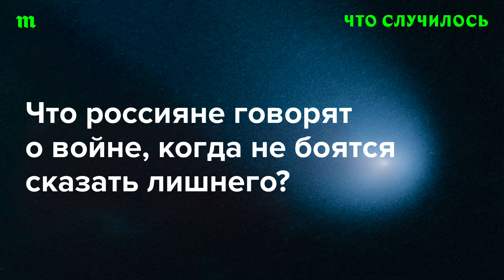Какое оно — реальное отношение россиян к войне?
В начале июля 2024 года Лаборатория публичной социологии (PS Lab) опубликовала большое исследование военной повседневности современной России. Какая она? И как влияет на отношение россиян к боевым действиям? Говорим с социологом Олегом Журавлевым.

0:00 Вступление
02:04 Большое исследование
10:55 Результаты
18:51 Ценности
28:48 Смена базовых настроек
37:53 Уехавшие и оставшиеся
42:18 О солидарности